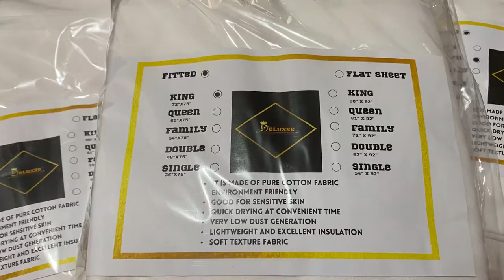For Sale : BedClothing Fitted/FlatSheet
For Sale : Bed Clothing Fitted/FlatSheet w/ Pillow Case